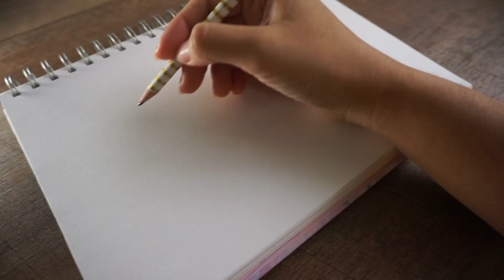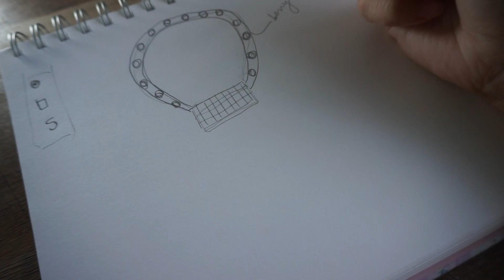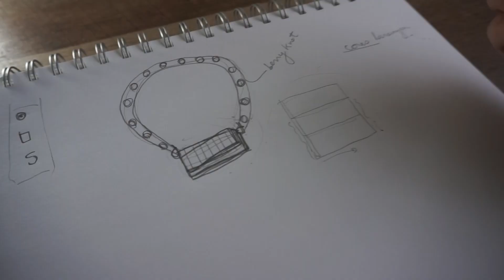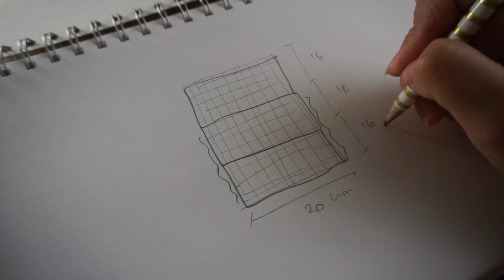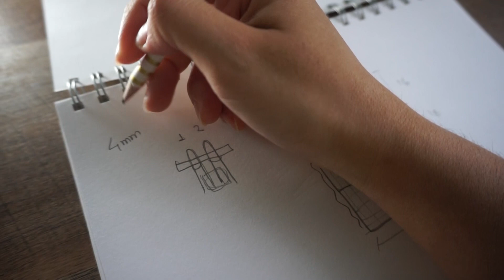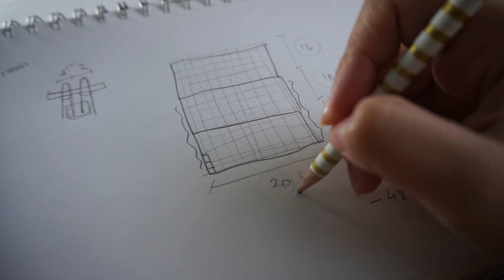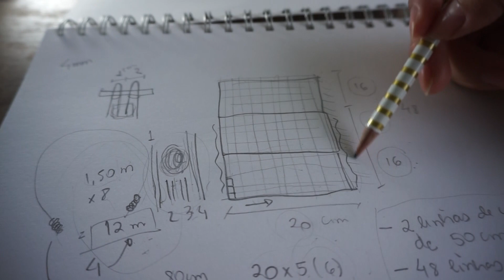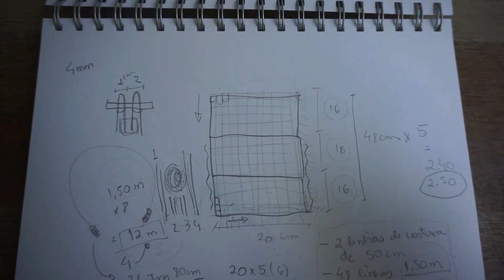Como criar suas próprias peças de Macramê | Como desenvolver projetos de Macrame autorais!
Como criar suas próprias peças de macrame, nesse vídeo eu explico um pouco sobre como é o meu processo criativo e como calcular as medidas das linhas e como pensar todos os detalhes antes de iniciar um projeto de macrame! Como desenvolver projetos e designs de Macrame do zero, autorais!

(Amazon US) ZOUTOG Macrame Cord 4mm
(Amazon US) HOMEBOBO Macrame Cord 4mm